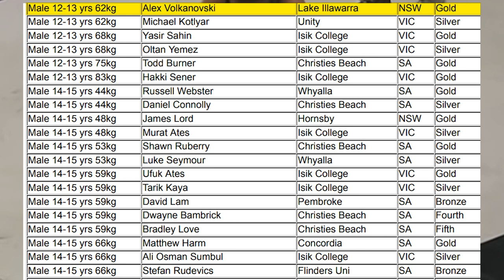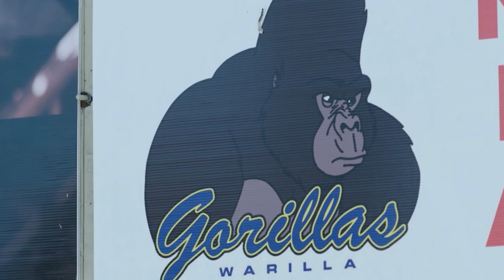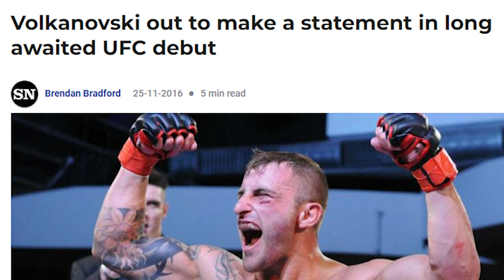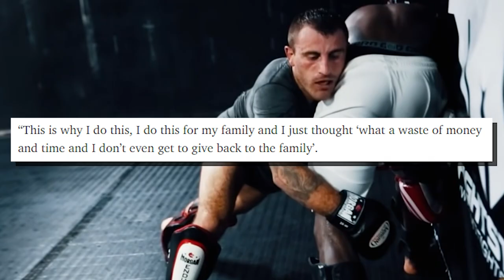The Australian Warrior | The Story of Alexander Volkanovski